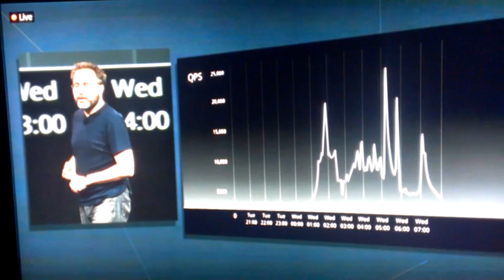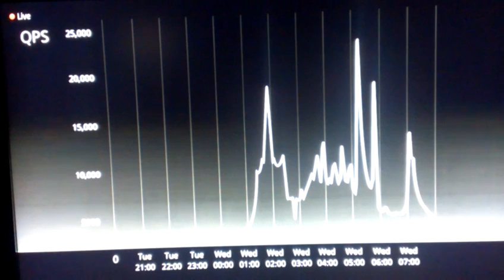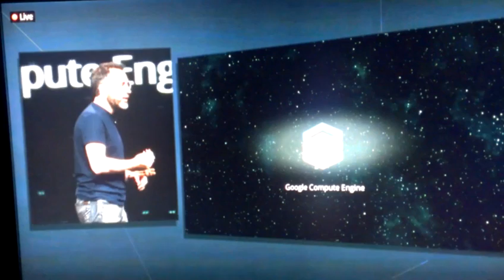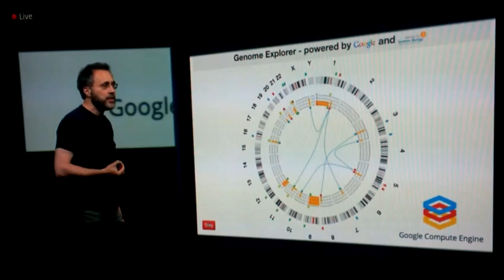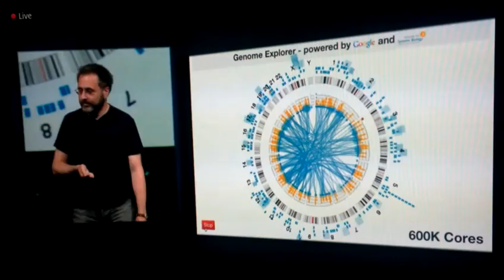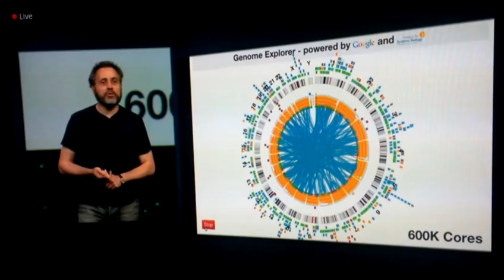GOOGLE io 2012 google compute engine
Day 2 Google io 2012, keynote two. A demonstration of google compute engine